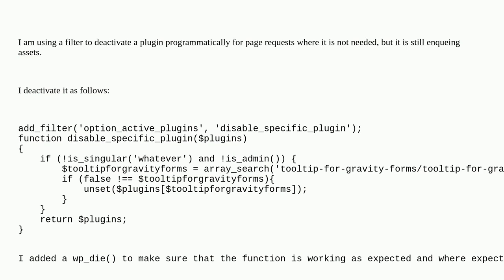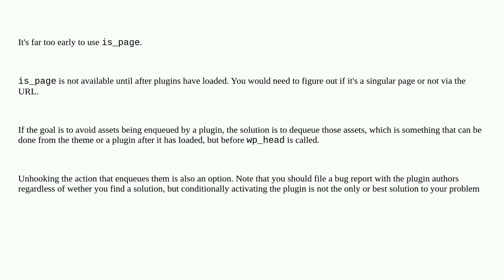Wordpress: Deactivated a plugin with a filter, but it still enqueues JS files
Deactivated a plugin with a filter, but it still enqueues JS files

A special thanks goes out to the awesome community

  plugins filters